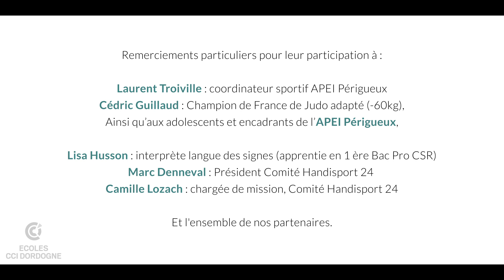Sport & Handicap aux Ecoles CCI Dordogne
[Sport & Handicap] Focus sur la 1ère journée Sport & Handicap organisée à Boulazac par les EcolesCCIDordogne et leurs partenaires. Un bel évènement de sensibilisation des jeunes en formation au sein de notre établissement labellisé handi-accueillant ! Bravo et merci à tous !
Communication ecolesccidordogne